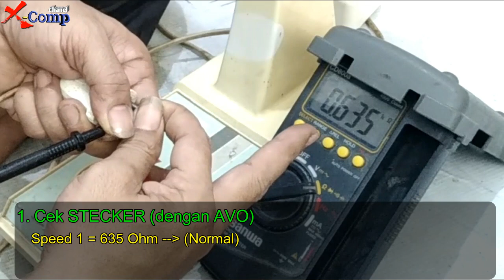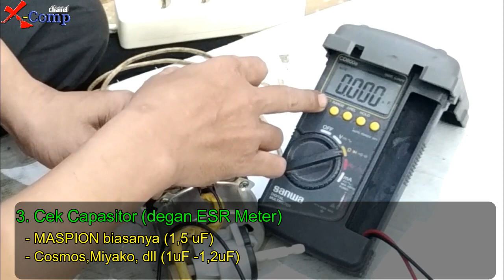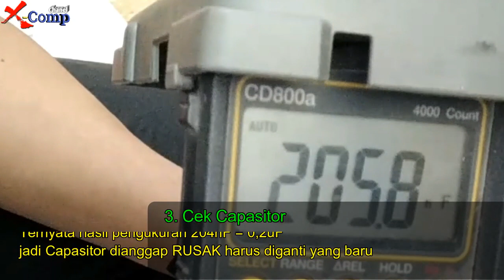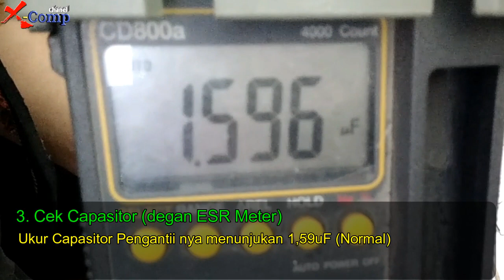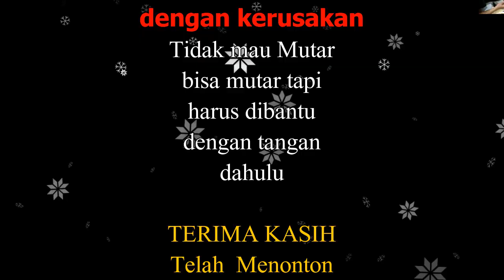Penyebab Kipas Angin Tidak mau mutar MASPION, mutarnya Pelan, bisa mutar dbantu tangan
Chanel ini bertujuan untuk berbagi (Sharing) baik Ilmu maupun Pengethuan dari pengalaman Service atau perbaikan dari kerusakan peralatan elektronik yang ada di sektar kita.
misalnya : Kumputer, Laptop, Printer, TV, DVD, Speaker Aktive,
                      Magic Com, Rice Cooker, Blender, Mixer, Pompa Air, Seterika

UnBoxing dan Review Peralatan Elektronik

Kipas Angin Dinding MASPION tidak mau mutar
bisa mutar tetapi dibantu mutar dahulu dengan tangan
salah satu Penyebabnya adalah :
1. Capasitor Rusak (Nilainya telah berkurang)
2. AS Rotor Kotor / Ceket
3. As Rotor Aus / terkikis / krowak / dekok
4. Boshing / Bearing / laher Aus llonggar
5. Gear Box Meleleh kepanasan